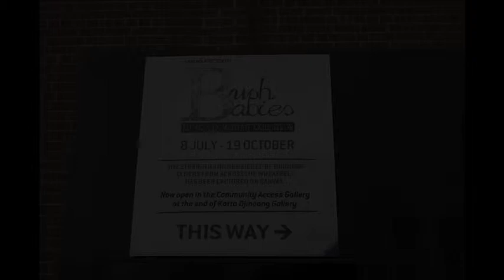Bush Babies for NITV (National Indigenous TV)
Bush Babies is an art exhibition held in Perth.